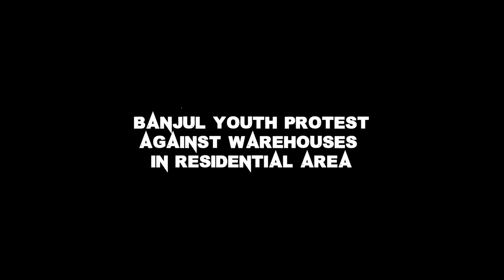City Affairs | Banjul Youth Protest Against Warehouse in Residential Area - Part 1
As warehouses keep springing up in Banjul, residents are worried over the limited and unsafe living spaces. The youth came out to protest at the site of new warehouse construction in the city.